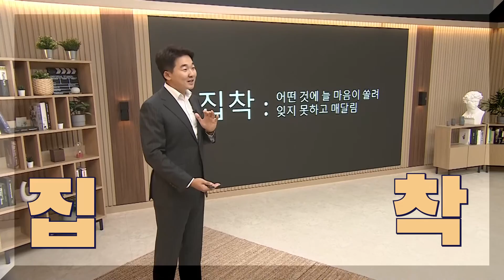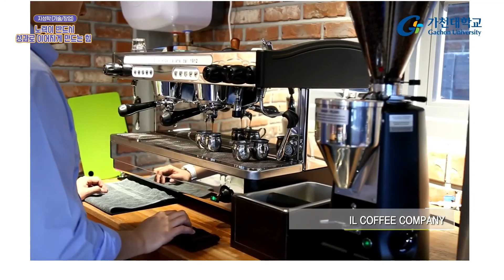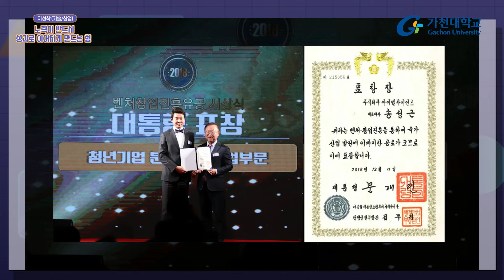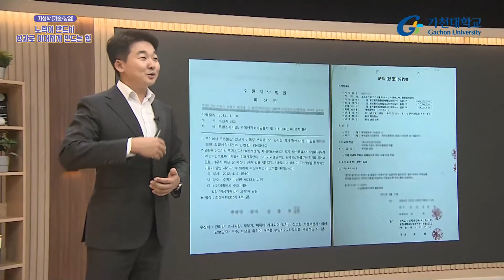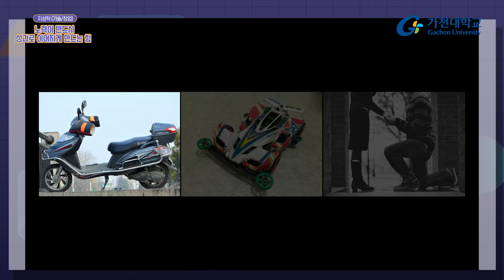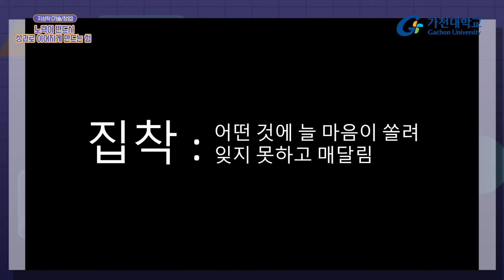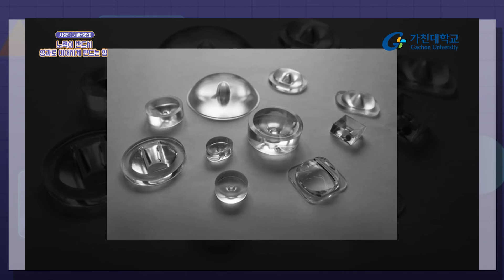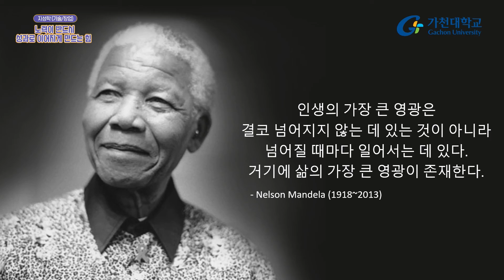[2022 지성학] 14. 친환경 아이티 – 송성근 동문(아이엘사이언스 대표)- 2022/2학기/3주차/9월13일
지성학은 위드 코로나시대에 대면/비대면 방식을 결합한 가천 시그니처 교양으로 미래기술 트렌드를 국내 명사에게 묻고 답하는, 참여방식의 명품 강의이다.

 [한 학기동안 (중간/기말고사기간을 제외) 매주 12여편의 특강 영상이 대학 홈페이지와 공식 유투브를 통해 차례로 공개된다.]

- 노력이 성과, 성공으로 이어지는 방법
- 성공을 위해 노력하고 지켜야 할 마음가짐

송성근 동문(아이엘사이언스 대표)
경력 : - 삼성엔지니어링(2007~2008)
           - 현) 아이엘사이언스 대표이사(2008~)
수상 : - 청년기업인 지식경제부장관 표창(2012)
           - 서울벤처인큐베이터“닮고 싶은 창업가  톱모델”베스트20 선정(2013)
           - 신기술 실용화 촉진대회 산업통상자원부장관표창(2016)
           - 청년기업인상 대통령상 표창(2018)
           - 법무부 보호관찰위원 전국연합회 표창(2019)